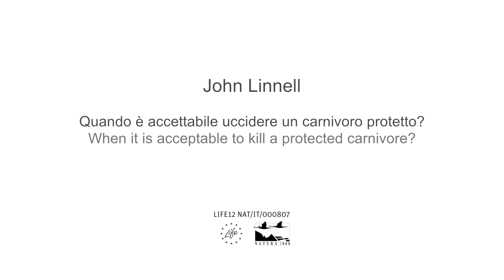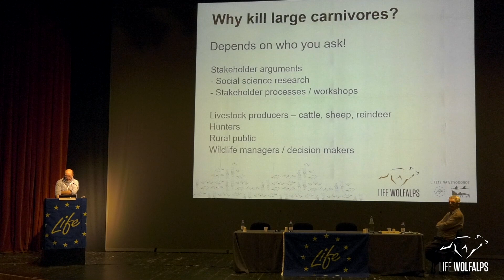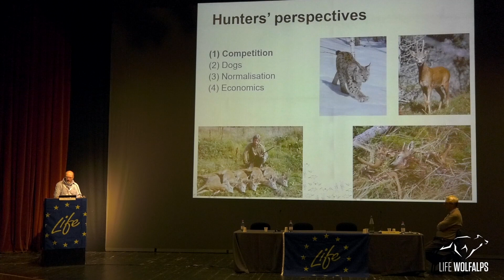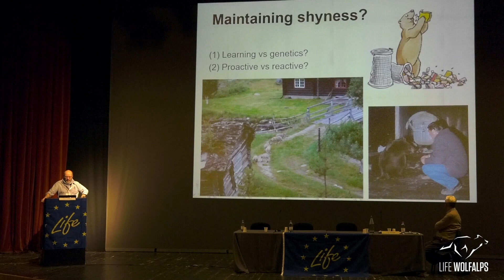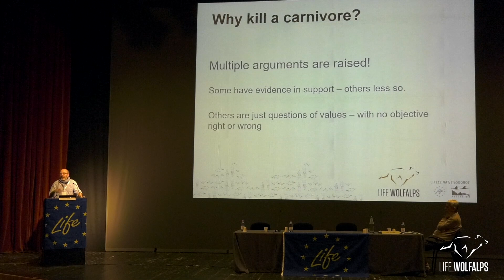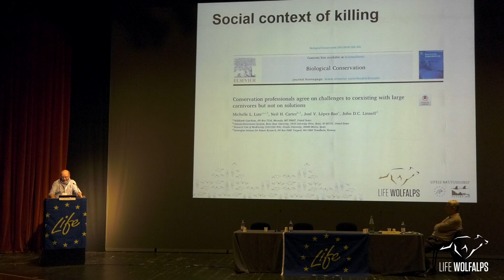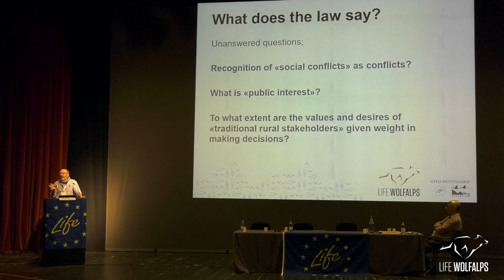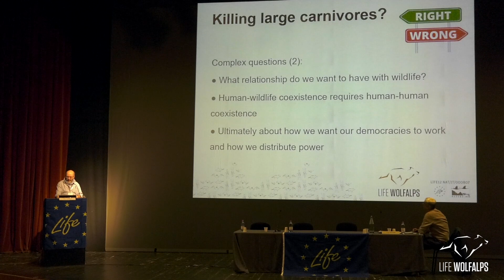When it is acceptable to kill a protected carnivore? | John Linnell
Talk held at the LIFE WOLFALPS Final Conference

"WOLF-HUMAN COEXISTENCE IN THE ALPS AND IN EUROPE"
Trento, Teatro Auditorium (IT), March 19th and 20th 2018

Video by Multimedia Department, MUSE - Museo delle Scienze

[ITA]

Quando è accettabile uccidere un carnivoro protetto? | John Linnell

Intervento tenuto nel contesto della conferenza finale internazionale del progetto LIFE WOLFALPS

"LA COESISTENZA TRA UOMO E LUPO SULLE ALPI E IN EUROPA" Teatro Auditorium di Trento, 19 e 20 marzo 2018

Video a cura della Sezione Multimedia, MUSE - Museo delle Scienze.